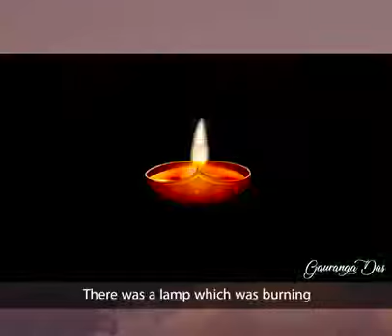Yogastories: Practise brings perfection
Yogastories: Practise brings perfection by HG Gauranga prabhu